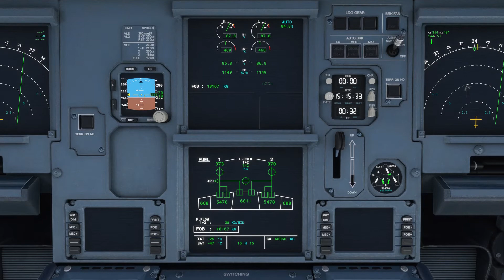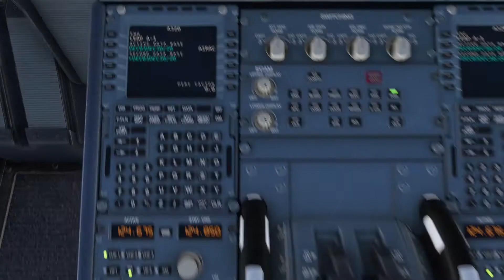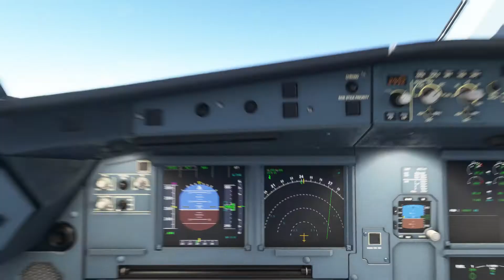Flight A113 - Cross Country Canada Leg #7 CYOW to CYYZ - MSFS2020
Ottawa, Ontario (CYOW) to Toronto, Ontario (CYYZ)

** Microsoft Flight Simulator  - Cross Country Canada Leg #7 **

Actual Time / Actual Traffic / Actual Weather